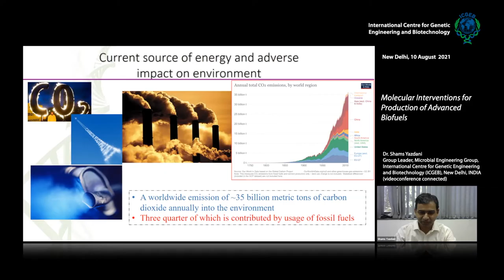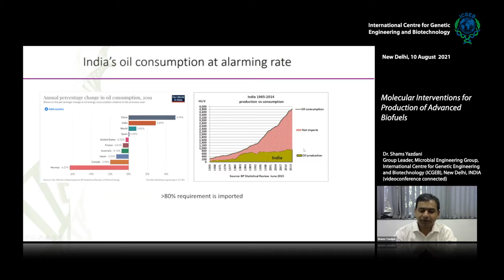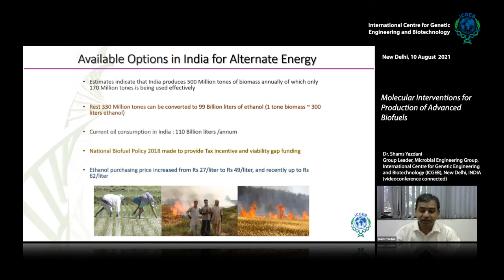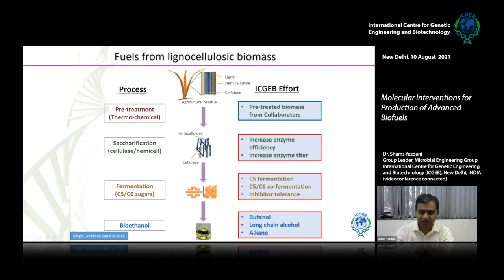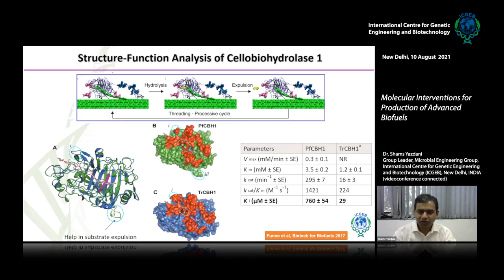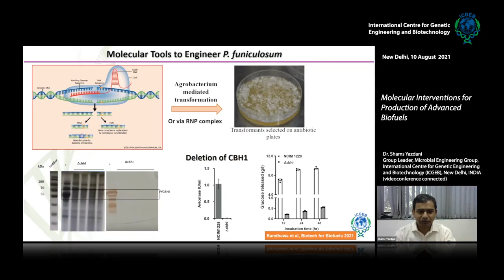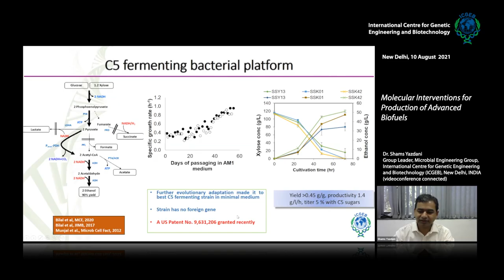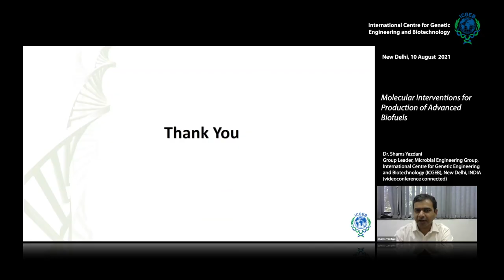S. Yazdani - Molecular Interventions for Production of Advanced Biofuels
Dr. Shams Yazdani, Group Leader, Microbial Engineering, ICGEB New Delhi, India speaks on "Molecular Interventions for Production of Advanced Biofuels". This video has been presented at  "ICGEB International Biotechnology Forum China (|Taizhou) International Medicine Expo 2021".